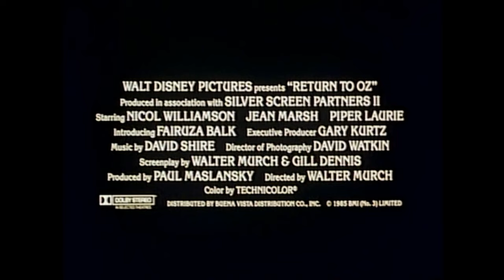Return to Oz (Theatrical Trailer)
Directed by Walter Murch.
Books by L. Frank Baum.
Screenplay by Gill Dennis, Walter Murch.
Original Music by David Shire.
Cast: Fairuza Balk, Piper Laurie, Matt Clark, Jean Marsh, Nicol Williamson.
Year: 1985.
*BMI (No. 9) Ltd.
*Buena Vista Pictures.
*Oz Productions Ltd.
*Silver Screen Partners II.
*Walt Disney Home Video.
*Zoptic.